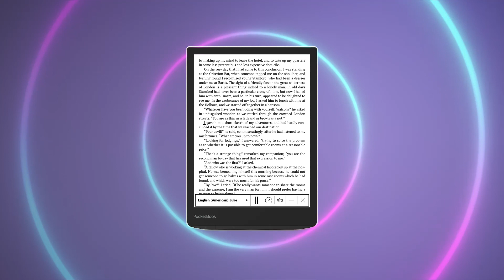PocketBook InkPad 4 - der neue 7,8“ E-Reader mit einem Plus an Funktionen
Neuester E-Ink-Bildschirm
Der buchgroße 7,8“ E-Ink Carta™ 1200 Bildschirm (1404 × 1872/300 DPI) bietet einen 15 % besseren Kontrast sowie eine 20 % bessere Reaktionszeit.

Einstellbares SMARTlight
Reguliere Helligkeit und Farbtemperatur des Bildschirms mit dem adaptiven SMARTlight für eine warm- oder kaltweiße Displaybeleuchtung.

Lautsprecher & Bluetooth
Höre deine Hörbücher direkt auf dem E-Reader über den eingebauten Lautsprecher oder indem du den E-Reader mit Kopfhörern oder anderen Geräten koppelst.

Text-to-Speech
Die Funktion verwandelt Textdateien in Hörbücher: Nur 2 Klicks und der PocketBook InkPad 4 liest jedes Buch mit einer natürlich klingenden Stimme vor.

Wasserdicht gemäß IPX8
Der PocketBook InkPad 4 kann einem Eintauchen in 2 Meter tiefes Süßwasser bis zu 60 Minuten standhalten.

Kratzschutz
Der Bildschirm des E-Readers besitzt einen verbesserten Kratzschutz. Dieser bietet noch mehr Sicherheit beim Lesen unterwegs.

Klassisches Design
Das Gerät ist kompakt, ergonomisch und stilvoll: Die dezenten schwarzen Vorder- und Rückseiten bilden einen schönen Kontrast zum silberfarbenen Rand.

Rekordanzahl von Formaten
Der PocketBook InkPad 4 unterstützt 31 Formate ohne Konvertierung: 21 Buch-, 6 Audio- und 4 Grafikformate.

PocketBook InkPad 4 – Smart und buchgroß mit einem Plus an Funktionen